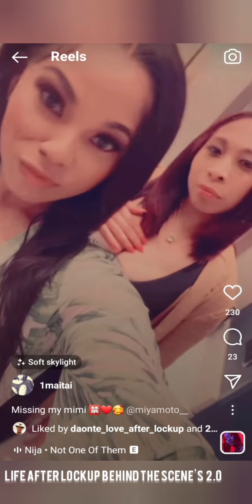Update on Tai 👀🚨from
MS TAI SEEMS to be single not sure she's dating another inmate or not but she looks happy